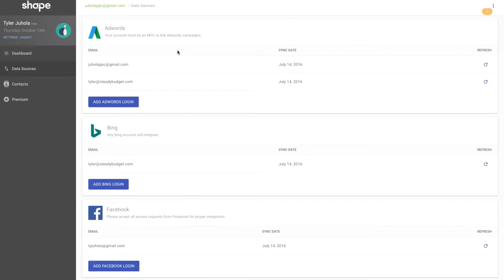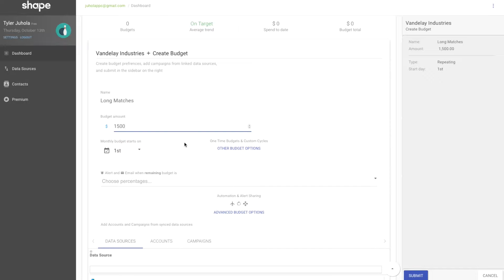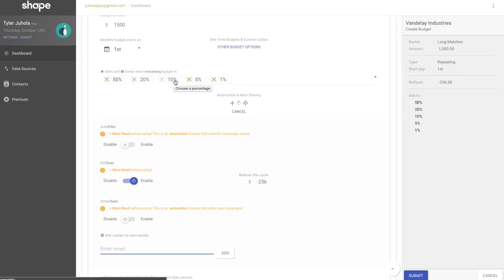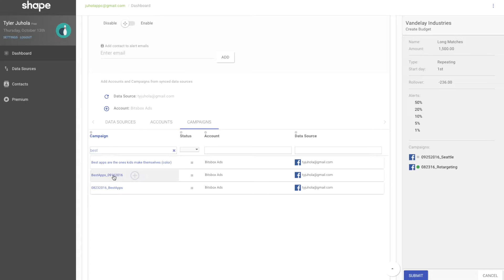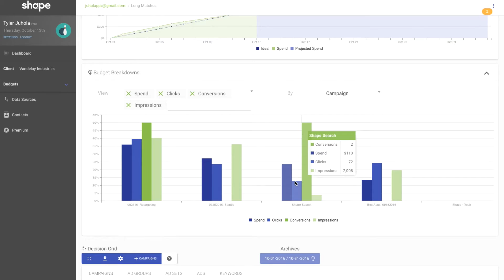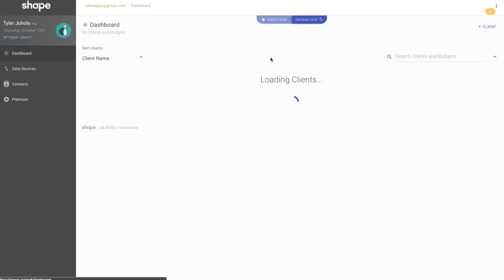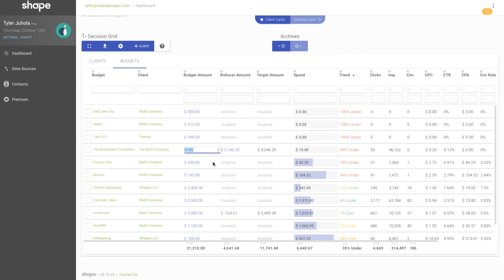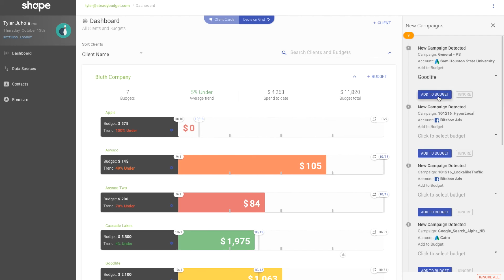Shape Integrated Software PPC Platform Demo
Get started with Shape's PPC management platform with a full-length demo that will walk you through all the steps you need to start managing PPC budgets faster. You'll learn how to: link your datasources, create a client, create budgets, and navigate through the dashboard.